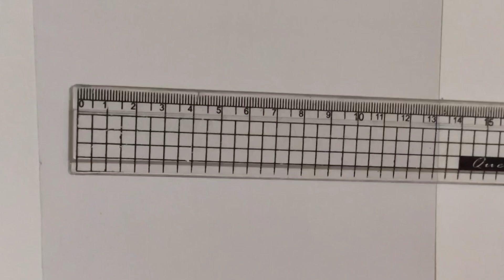رسم جونغكوك من بى تى اس drawing jungkook from bts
رسم جونغكوك من بي تي اس  رسم جونغكوك من bts
رسم جونغكوك من فرقة bts رسم جونغكوك من فرقه بي تي اس رسم جونغكوك بالخطوات

🔸رسم جين

🔸رسم جنكوك

رسم جونغكوك بالرصاص رسم جونغكوك للمبتدئين
كيفية رسم جونغكوك  طريقة رسم جونغكوك
رسم جونغكوك خطوة بخطوة  تعلم رسم جونغكوك
رسم جونغكوك بقلم الرصاص

drawing jungkook bts,drawing jungkook step by step,drawing jungkook easy